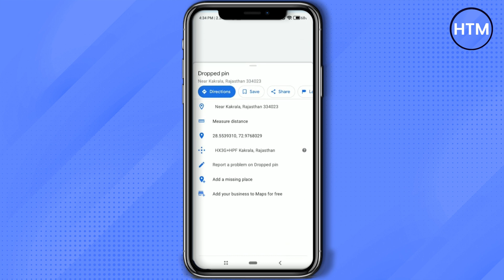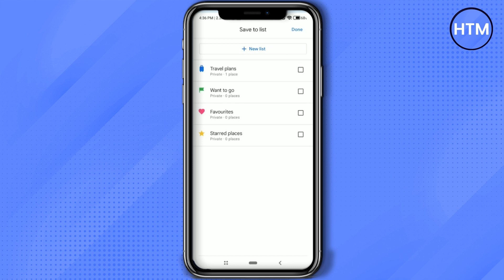How To Remove Dropped Pin On Google Maps (EASY!)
How To Remove Dropped Pin On Google Maps. It’s a very easy tutorial, I will explain everything to you step by step.